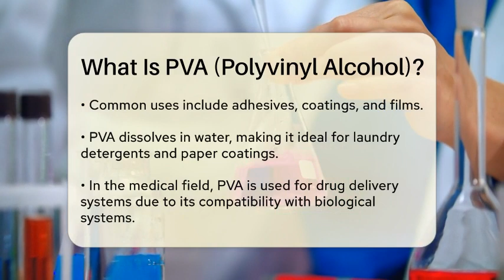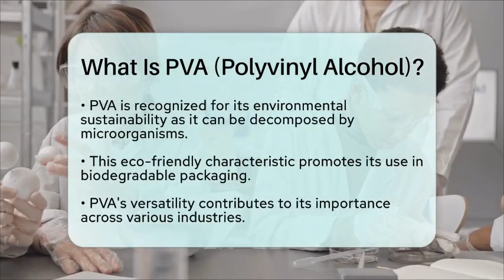What Is PVA (Polyvinyl Alcohol)? - Chemistry For Everyone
What Is PVA (Polyvinyl Alcohol)? Have you ever considered the various applications of synthetic polymers in our daily lives? In this informative video, we will take a closer look at Polyvinyl Alcohol, commonly known as PVA. We will discuss how this unique polymer is created and the processes involved in its transformation from vinyl acetate to a versatile compound.

You'll learn about the many uses of PVA across different industries, from adhesives and coatings to its role in medical applications. We'll explain how the properties of PVA can change based on its molecular weight and degree of hydrolysis, which allows manufacturers to customize it for specific needs.

Additionally, we will highlight the environmental benefits of PVA, particularly its biodegradability and how it serves as an eco-friendlier option compared to other synthetic materials. This characteristic has made PVA increasingly popular in sustainable packaging solutions and other green initiatives.